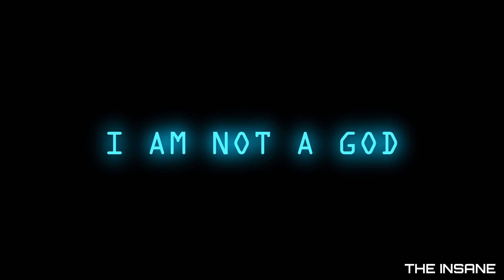YUTA OKKOTSU | RAVE | 4K EDIT (i am worse!)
YUTA OKKOTSU 4k edit.